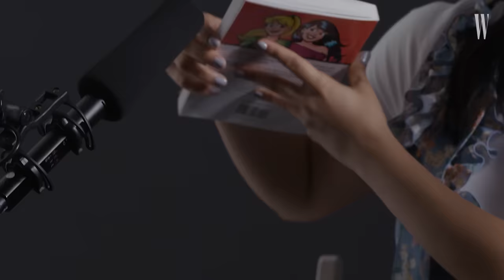Camila Mendes Explores ASMR | W Magazine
In this episode of Celebrity ASMR, actress Camila Mendes (Veronica Lodge on Riverdale) explores autonomous sensory meridian response by flipping through the pages of a comic book, playing with a pearl necklace, shaking pom-poms to rep the River Vixens cheer squad and cuddling a stuffed kitty to shout-out Josie and the Pussycats.